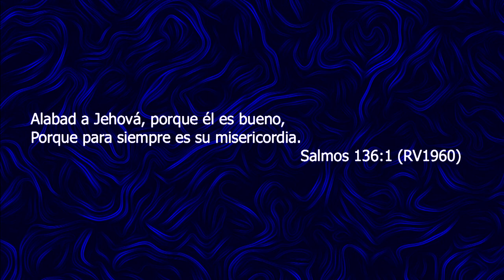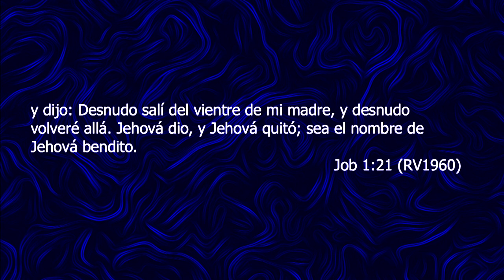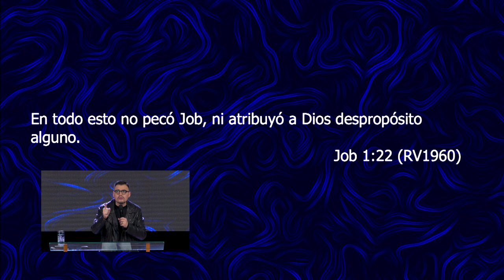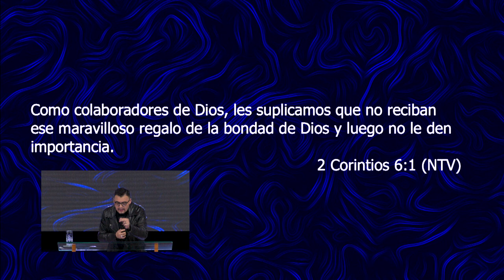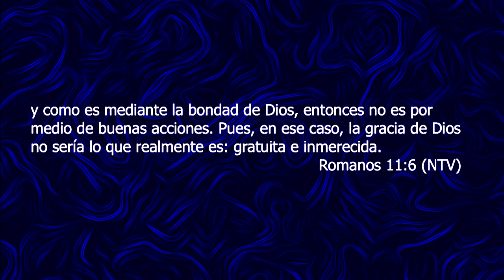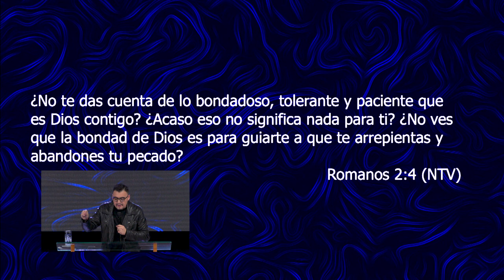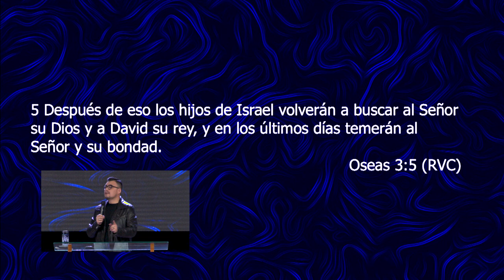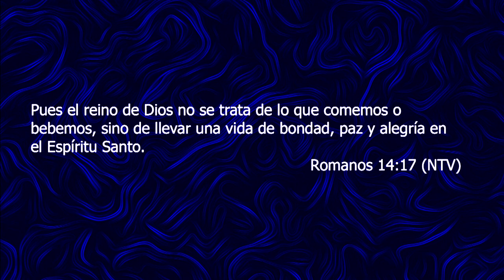Dios es Bueno | Pastor Israel Chaparro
La bondad de Dios no se limita a nuestros errores, su bondad es gracia inmerecida ¡Recíbela hoy!